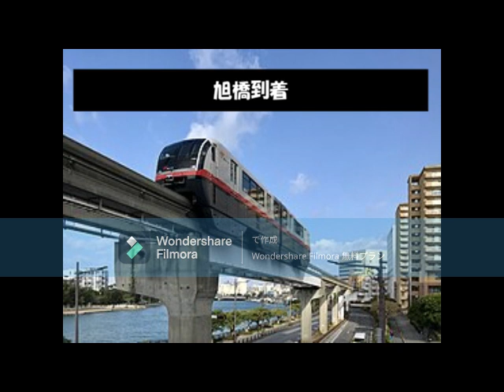【走行音】沖縄都市モノレール ゆいレール 那覇空港～旭橋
沖縄都市モノレール（ゆいレール）の走行音です。前面展望などの映像はありません。
区間は那覇空港～旭橋です。3両編成の最新車両による運用です。
走行音は小さいですが、実際に乗った感覚をお楽しみください。